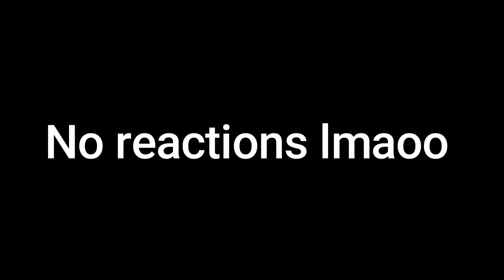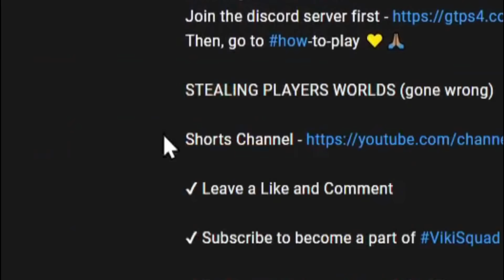STEALING PLAYERS WORLDS (gone wrong) Ep. 2 - Growtopia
STEALING PLAYERS WORLDS (gone wrong) Ep.

✔ Growtopia

✔ Peace!